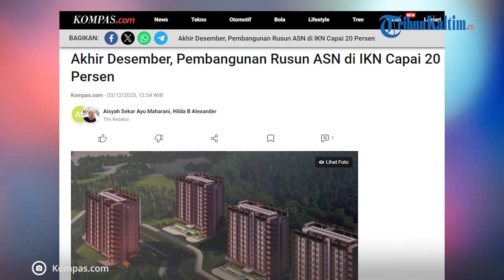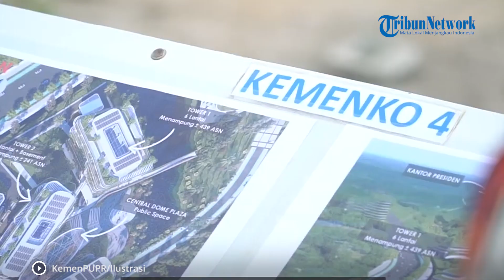Pembangunan Rusun ASN di IKN Nusantara Telah Mencapai 20 Persen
Kementerian Pekerjaan Umum dan Perumahan Rakyat (PUPR) tengah membangun Rumah Susun (Rusun) untuk Aparatur Sipil Negara (ASN) dan pegawai Pertahanan dan Keamanan (Hankam) di Ibu Kota Nusantara (IKN). Direktur Jenderal (Dirjen) Perumahan Iwan Suprijanto memperkirakan, proyek tersebut bisa tembus 15-20 persen pada akhir Desember 2023.

Kementerian PUPR ditugaskan untuk membangun 47 tower Rusun ASN-Hankam di IKN menggunakan Anggaran Pendapatan dan Belanja Negara (APBN) sebesar Rp 9,4 triliun. Ditargetkan sebanyak 10-12 tower rusun telah terbangun lengkap dengan furnitur pada Juni 2024 mendatang.

Editor: vp04_Rb